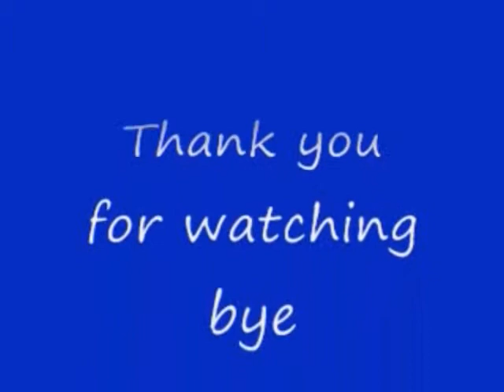No 83 Let's Play ZOIDS Empire VS Republic. ゾイド 帝国 VS 共和国 メカ生体の遺伝子。 MrCedar31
PS ゾイド ガイロス帝国 VS ヘリック共和国 メカ生体の遺伝子 実況。
ヘリック共和国 編 ミッション No 23。
PS ZOIDS GUYLOS Empire VS HERIC Republic.